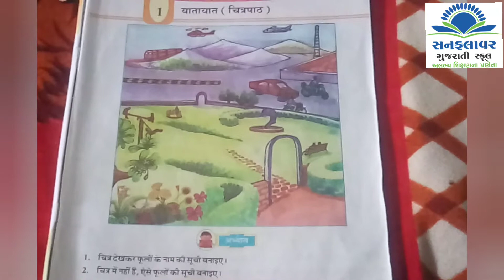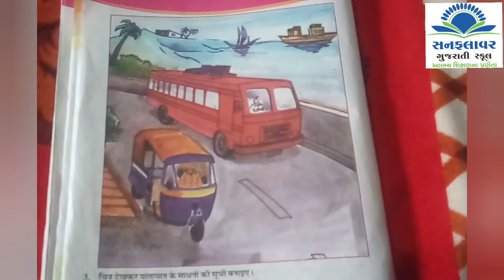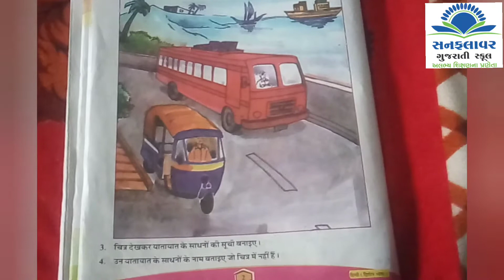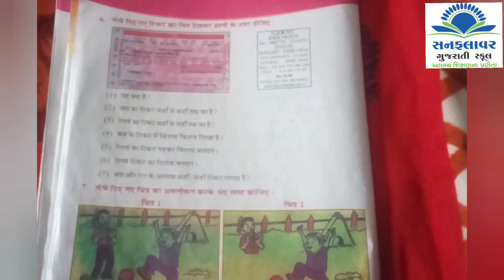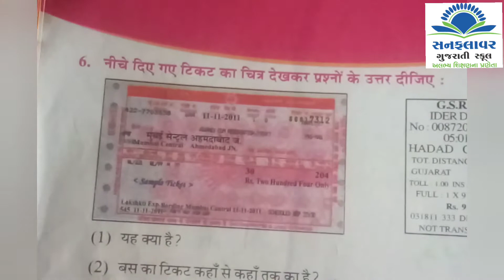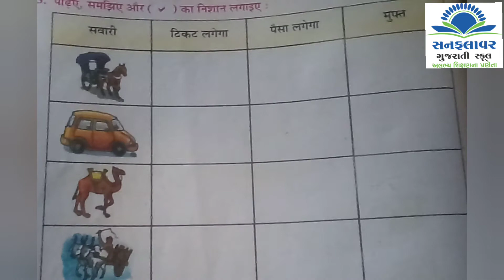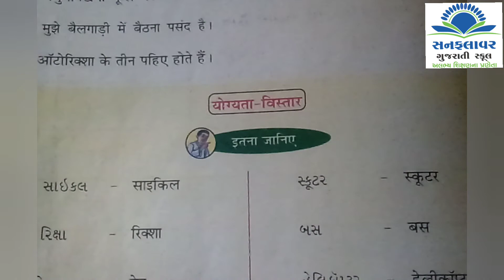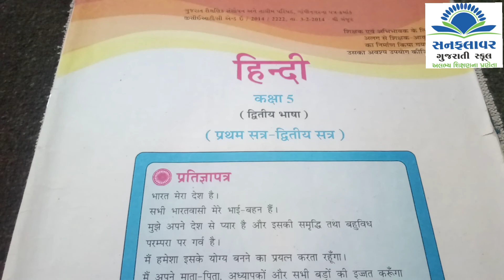Std 5 Hindi ch 1